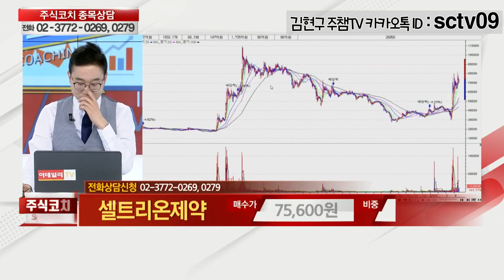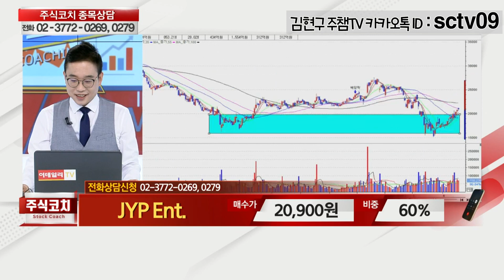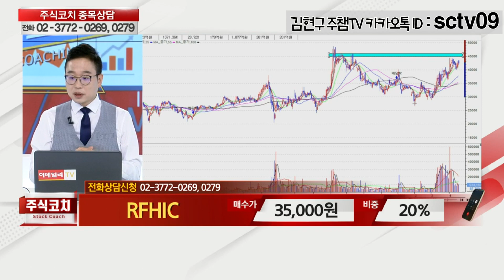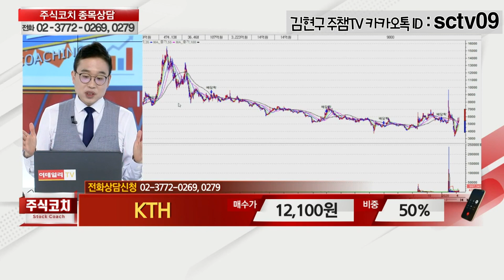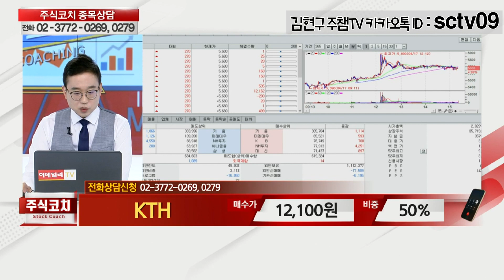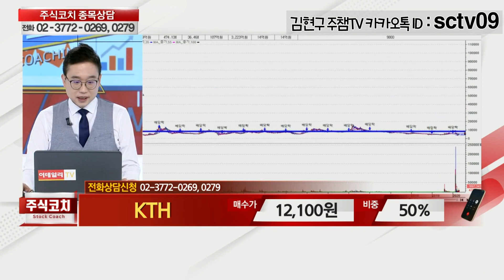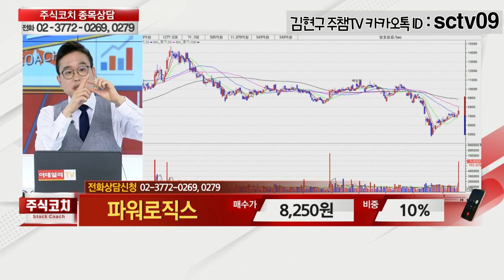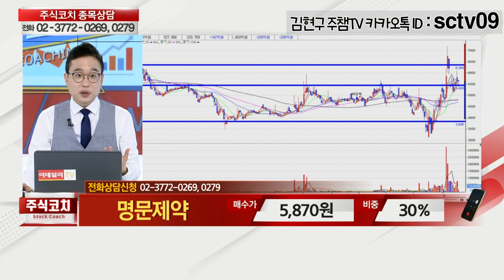[이데일리TV 주식코치] 4월 18일 토요일 방송 - 김현구 전문가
문의전화 : 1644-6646 (평일 오전 9시 ~ 오후 6시)